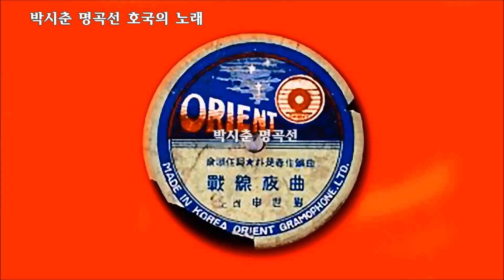김길호-전선야곡/원곡 신세영 2019 밀양시민과 함께하는 가요무대 스타365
스타365는   인기 가수들의 공연,  한국 가요 100년의 명곡을 아름다운 영상으로 옛날을 추억 하며 노래로서 그 시대의 애환과 사랑을 함께 공유합니다.
유호 선생은 작곡과 박시춘 선생과 아주 친했다고 합니다.
함께 만든 곡들은 더욱 유명했다고 하네요.
전선야곡 역시 함께 만든 곡입니다.
한국전쟁은 한반도와 그 땅에서 살던 모든 사람들을 황폐화시킨 전쟁이었습니다.
풀 한 포기 자랄 수 없을 정도로 잔인하고 끔찍한 전쟁이었지요.
특히 SP 음반이 보급되면서 전선야곡 을 비롯한 굳세어라 금순아, 아내의 노래, 임 계신 전선등의 가요가,입에서 입으로 불리어지며 인기를 끌었습니다. 이 노래들은 피난민들의 설움을 달래주었더랬지요
전선야곡은 가사 때문인지 전쟁터에서 군가보다 더 많이 불린 불별의 보초가라고 합니다.
전선에서 어머니를 그리는 마음을 고스란히 표현한 이 가요는, 군인 뿐만 아니라 많은 사람들의 심금을 울렸습니다.
갑작스럽게 터진 전쟁으로 어머니나 가족의 얼굴을 보지 못하고, 징집되어 고향을 떠난 사람들이 많았기 때문입니다.
이 노래를 부를 때마다 그리운 가족들의 얼굴이 눈 앞에서 아른거렸을 듯 합니다.'어머님의 흰 머리가 눈부시어 울었소' 부분에서는, 모두 소리내어 울며 불렀다고 하니 마음이 아픕니다.
이 전선야곡을 부른 사람은 가수 신세영입니다.
그는 1951년 10월 대구 오리엔트레코드사 건물 2층에서 전선야곡을 처음으로 취입(레코드 판에 녹음)했습니다.
그의 어머니가 노래를 취입하던 날에 돌아가신 탓에 더욱 각별해진 노래입니다.
신세영 씨는 이 노래를 부를 때마다 늘 목이 메였다고 합니다.

 2019년 6월 밀양아리랑아트센터 대공연장 에서 스타365가 주최 주관한 밀양시민과 함께하는 가요무대!  밀양출신 가요인 명곡선 (작곡가 박시춘, 정풍송, 박정웅, 작사가 월견초, 가수 남백송, 은방울자매의 노래 30여곡을 선정 문희옥을 비롯한 배금성, 스타365 소속가수등 인기가수와 함께 2시간 30분의 대 공연을 펼쳤습니다.
6월을 맞아 박시춘이 작곡한 신세영 의노래 스타365의 가수 김길호가 전선야곡을 노래 합니다.

출처] 한국전쟁과 대중가요, 영화 고지전의 '전선야곡'|작성자